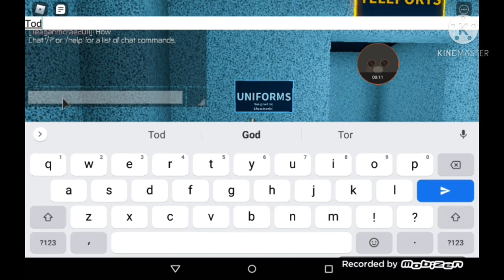Ah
Edit How to get At Service